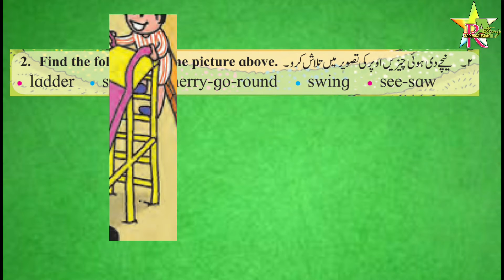Play Time | Class 3 | English | Unit 1 | Page No.1 Urdu /Hindi Medium